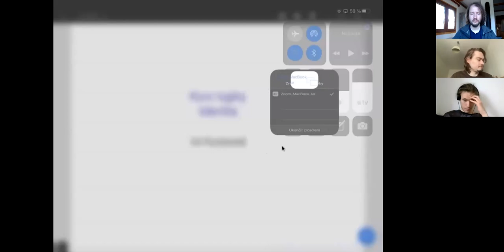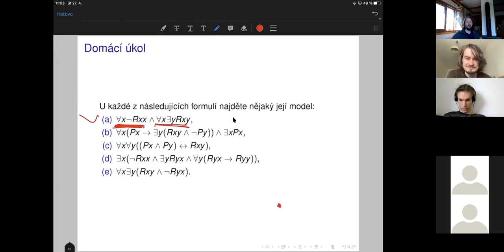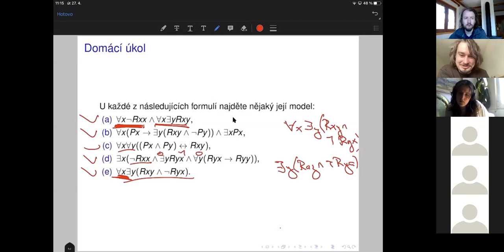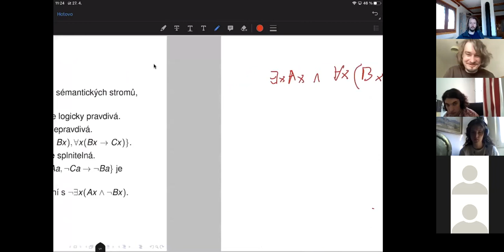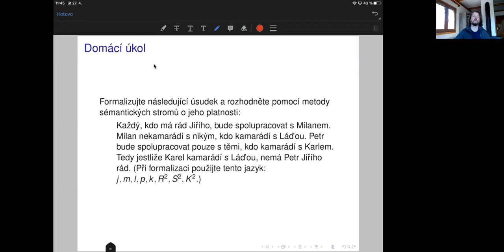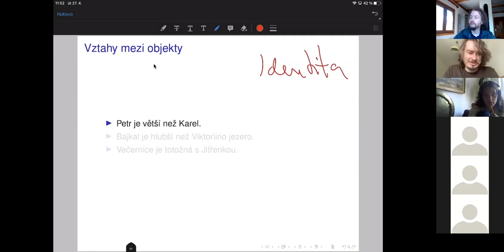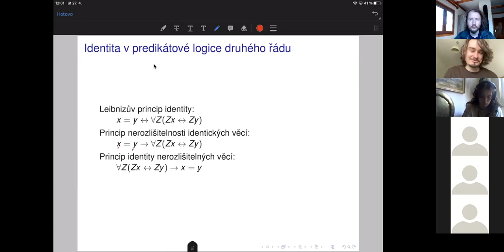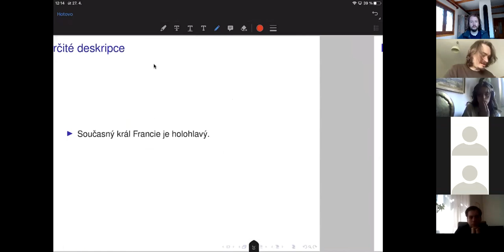Logika LS 11